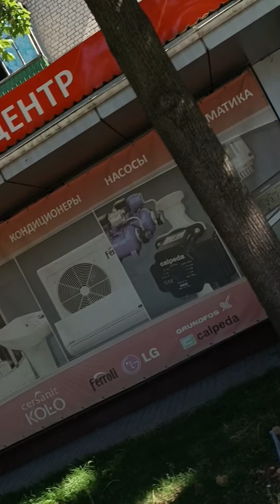Новая пиццерия на улице Шмидта в городе Мелитополь - ФЕЙК